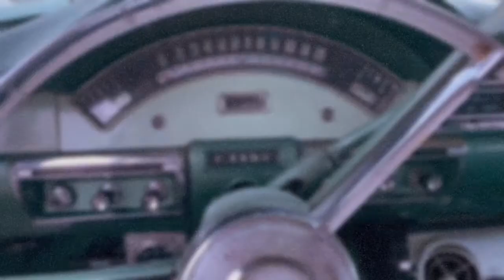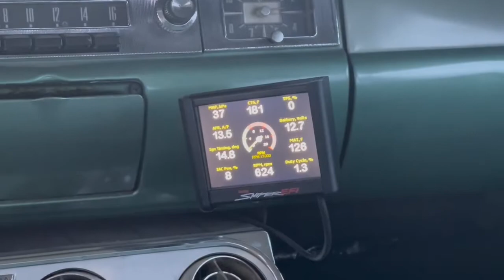1957 Ford Fairlane 500 | FOR SALE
A two-owner car with complete rebuild to original specs, including transmission and rear end. Approximately 12k miles on the rebuild.

SPECS: Engine is a 312 with a mild RV cam, Holly EFI system (Fuel Injection System), air conditioning put in by original owner in 1964, and then re-done at the same time the last overhaul was done, disc brakes in front, drums in the rear, all the rubbers, ball joints and all front end suspension has been replaced (rubber kit, stabilizer bars, etc.), INTERIOR: Upholstery was done, new carpets (the only thing not done was the dash), Bluetooth stereo under seat with 6 speakers, power steering, 5 kelsey-hayes wire wheels Factory automatic, all original car (paint), clear coat over original paint.

All the books and photos available of rebuild.